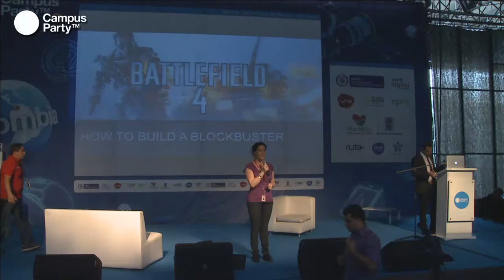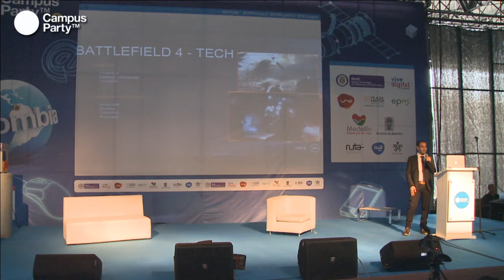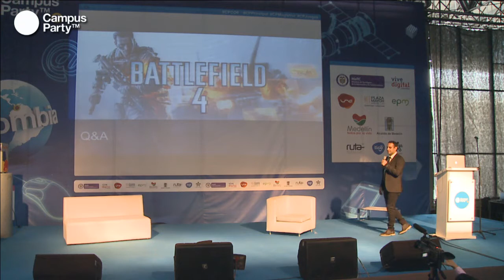CPCO6 - Daniel Matros, Producer at DICE on Battlefield. SPEAKER DESTACADO